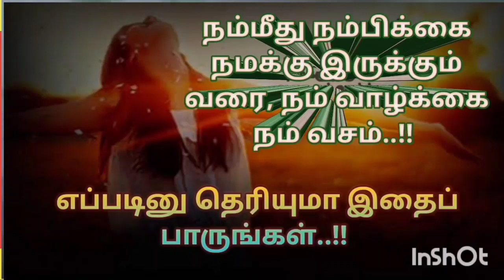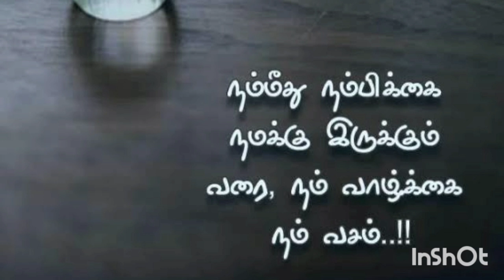நம்மீது நம்பிக்கை நமக்கு இருக்கும் வரை, நம் வாழ்க்கை நம் வசம்..| எப்படினு தெரியுமா இதைப் பாருங்கள்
நம்மீது நம்பிக்கை நமக்கு இருக்கும் வரை, நம் வாழ்க்கை நம் வசம்..| எப்படினு தெரியுமா இதைப் பாருங்கள்@Informations360

Attitude of the Lion | The Lion is King | சிங்கத்தின் மனப்பான்மை | Lion Motivational video@Informations360

motivational video in tamil
real motivational video in tamil
motivational video in tamil for students
motivational video story in tamil
life motivational video in tamil
success motivational video in tamil
motivational videos in tamil for students
motivational video tamil
best motivation video tamil
Keys to success channel
motivational quotes
motivation
motivational video
success motivation
inspiration
motivational quotes
motivation tamil
quotes about life
inspirational quotes
inspirational video
quotes
inspirational videos
motivational quotes
motivational
life quotes
motivational quotes
success
motivational video
best motivational speech
time management in tamil
motivational video
time management motivation video
time management tips
tamil motivation